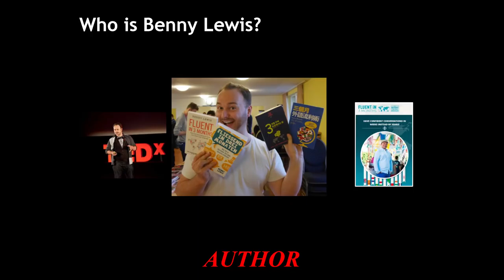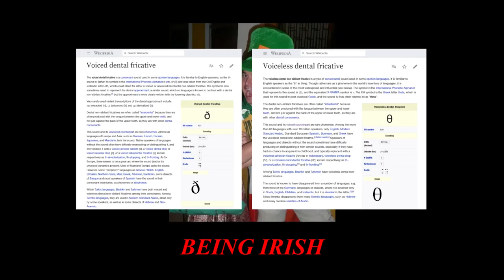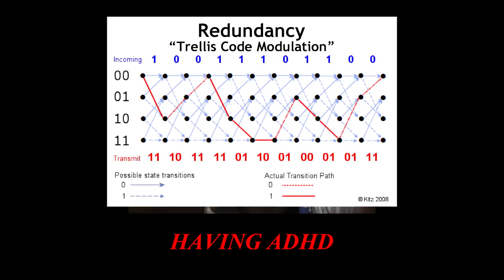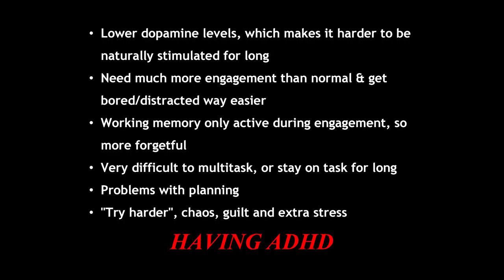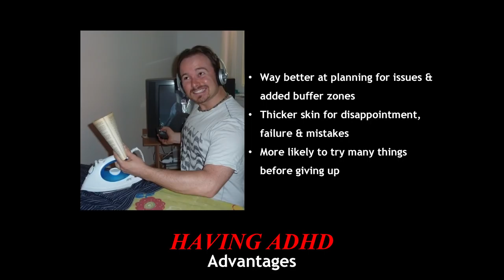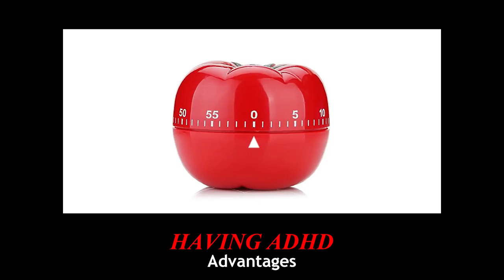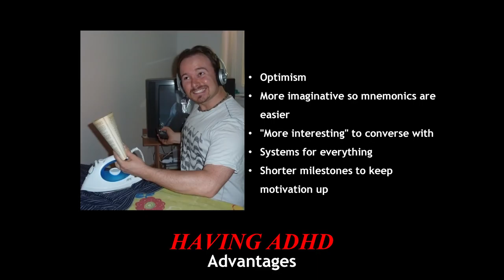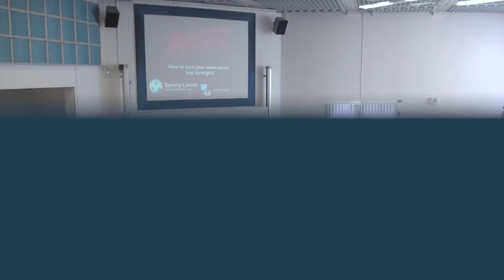Benny Lewis - Daredevil language learning [EN] - PG 2017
Language learning is hard enough for most people who don’t feel they have the “knack” for it, but what if you are at a genuine disadvantage over others? What if you have a learning disability or hearing issues, or years of “proof” that you’ll only achieve poor results in languages? These and several disadvantages can make you feel like you are even further set back than most and can never make progress in language learning. Benny Lewis has personally dealt with multiple setbacks that you’d never know watching his successes. In this talk, inspired by Marvel’s blind but very capable superhero “Daredevil”, he’s happy to share his ways of turning several “weaknesses” that most people don’t have to worry about, but that maybe you personally do, into actual advantages.